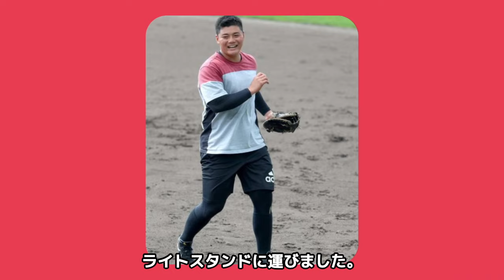【二打席連続】清宮幸太郎、2打席連続ホームランで復調の兆し...試合後の新庄監督のコメントに一同驚愕...清宮幸太郎のトレードの噂がやばすぎる...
今回は清宮幸太郎選手の

二打席連続ホームランについて

紹介します。